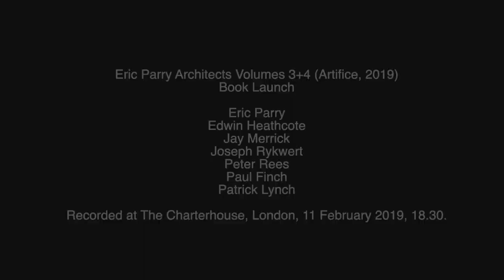Eric Parry Architects Volumes 3+4 (Artifice, 2019)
Book Launch

00:00 Eric Parry
09:18 Edwin Heathcote
13:56 Jay Merrick
24:57 Joseph Rykwert
29:16 Peter Rees
32:45 Paul Finch
37:18 Patrick Lynch

Recorded at The Charterhouse, London, 11 February 2019, 18.30.